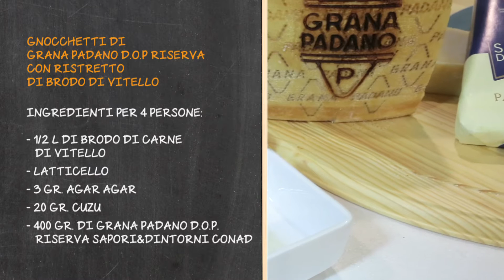Gnocchetti di Grana Padano con ristretto di brodo di vitello | Chef Fabrizio Albini | Saporie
Gnocchetti di grana padano con ristretto di brodo di vitello, un primo piatto pensato per te dallo chef Fabrizio Albini, ideale per un pranzo invernale. Cosa utilizza lo chef Albini per ottenere la consistenza perfetta degli gnocchi al grana? Il kuzu insieme all'agar agar. Il kuzu si ricava da un pianta tipica Giapponese sotto forma di amido, tende a sciogliersi velocemente in acqua e ad addensarsi una volta scaldato. L'agar agar invece è un po' più conosciuto e più facile da reperire, si ottiene dalla lavorazione delle alghe rosse e viene usato come gelificante naturale. Scopri altre curiosità sul nostro magazine online al Di seguito troverai le info utili per preparare la ricetta

DETTAGLI RICETTA
Tempo di cottura: 10 min  Tempo di preparazione: 30 min
Dosi per: 4 persone  Difficoltà: Media  Calorie: Basso  Prezzo: Medio

INGREDIENTI
400 g di Grana Padano Dop riserva Sapori&Dintorni Conad
latticello
3 g di agar agar
20 g di kuzu
30 g di acqua
½ l di brodo di carne di vitello

COME SI FANNO GLI GNOCCHI DI GRANA PADANO
1) Per preparare gli gnocchetti di Grana Padano Dop riserva con ristretto di brodo di vitello, grattugiare il Grana Padano.
2) Mettere una pentola piena d’acqua sul fuoco, aggiungere il Grana Padano precedentemente grattugiato e mescolare.
3) Nel frattempo preparare il gelificante diluito. In una ciotola mettere il kuzu e l’agar agar e diluirli con acqua fredda. Aggiungere il composto nella pentola con il Grana Padano e cuocere a fuoco vivo per 10 minuti. Una volta cotto, lasciarlo raffreddare.
4) Mettere il composto ottenuto in una sac à poche. In 1 contenitore versare il latticello e creare degli gnocchetti con l’aiuto di una forbice.
Scolare gli gnocchi dal latticello e metterli nel piatto in cui si intende servirli. Irrorare gli gnocchi col brodo di vitello precedente preparato. 5) Gli gnocchetti di Grana Padano Dop riserva con ristretto di brodo di vitello sono pronti!